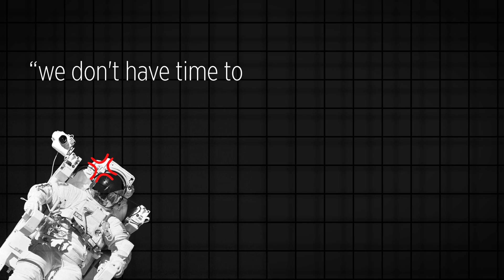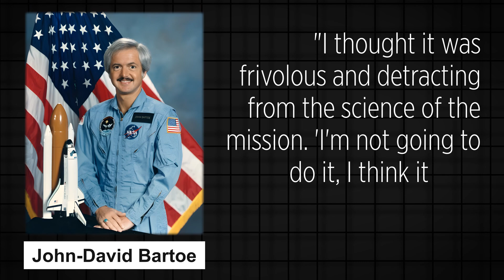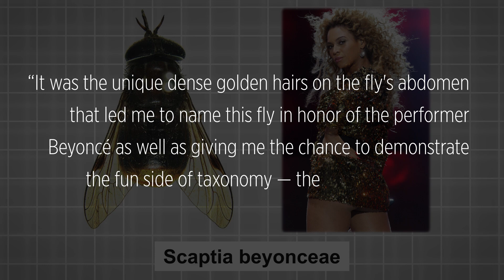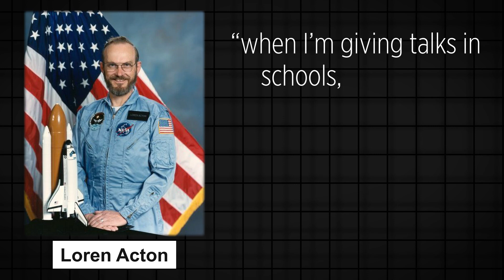Why NASA took the Coke vs Pepsi Rivalry to Space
During the peak of the Cola Wars the Coke vs Pepsi rivalry was taken to the next level - literally. NASA got involved and conducted the first ever experiment of cola in space…